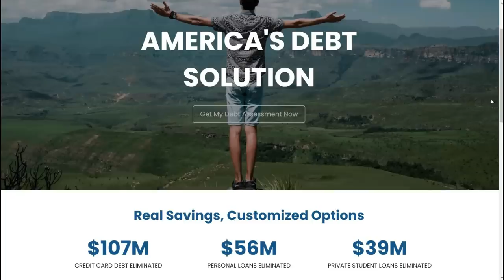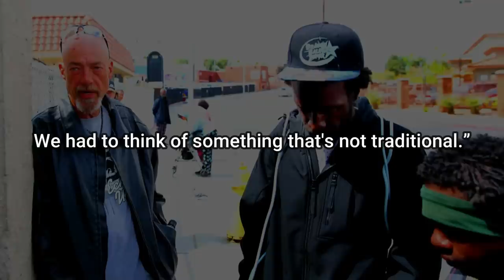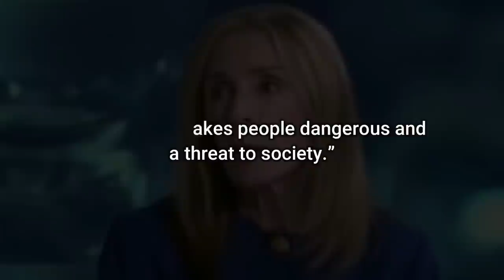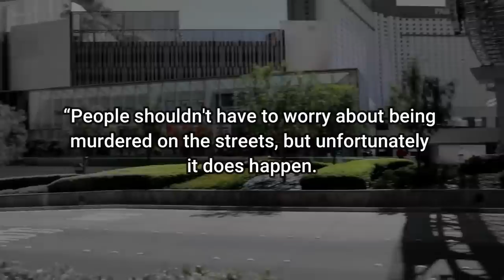The Race to Stop this Serial Killer as he Targeted the Homeless - Shane Schindler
After a number of homeless men were attacked in their sleep on the streets of Las Vegas, the police were forced to devise some sort of plan to catch the budding serial killer they had on their hands.

0:00-1:34 Intro
1:35-14:15 Video
14:16-16:11 Outro